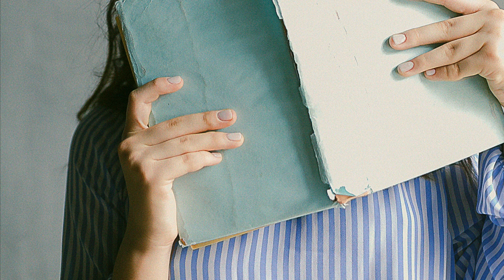Piso estudio para universitarios, en el centro de Valencia. Id 2299 de Aluni.Net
Más información de este piso:
Este piso de una habitación se reformó completamente en el 2021. Dispone de un salón cocina, cuarto de baño y dormitorio con amplia zona de estar. Todas las estancias son exteriores. Destaca por su luminosidad.
Por su ubicación, es ideal para estudiantes universitarios ya que se encuentra cerca tanto de la Universidad de Valencia, como la politécnica (20 min andando) y la Universidad Europea de Valencia (15 min andando). También es adecuado para opositores de MIR Asturias y Farmamir.
Todo tipo de servicios: supermercados, farmacia, bicicletas, restaurantes...